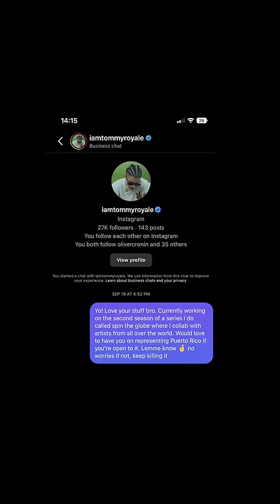Spinning The Globe To Find A Music Collab 👀 (Season 2, Ep. 4) 🌎🇵🇷